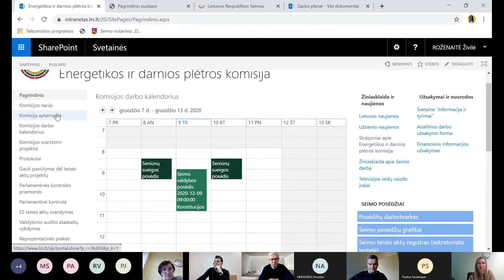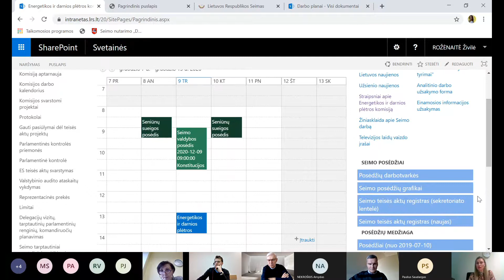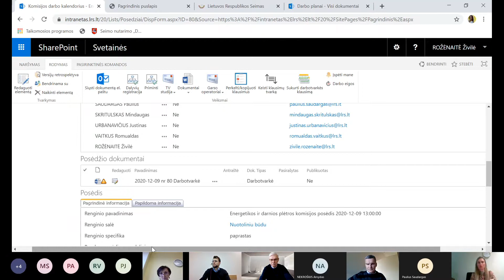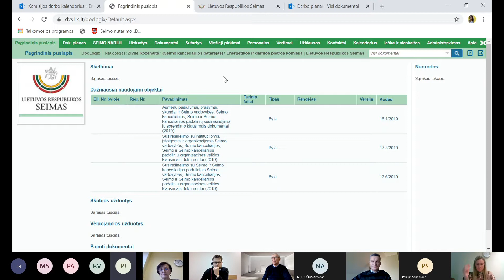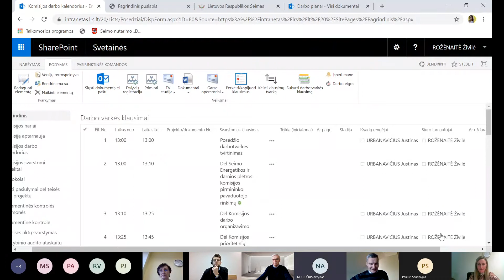2020-12-09 Energetikos ir darnios plėtros komisijos posėdis